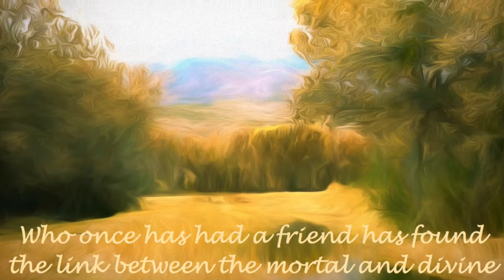Jeanne and Shane Page 2021 Promo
Promo info for a collaboration between Jeanne and Shane Page combining music with photographic art.